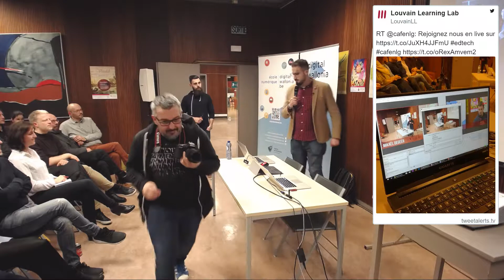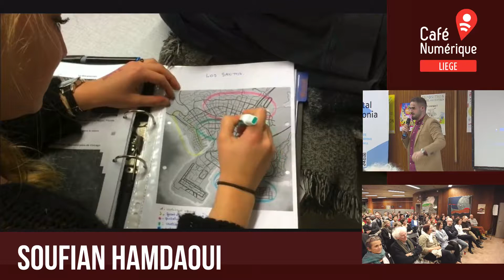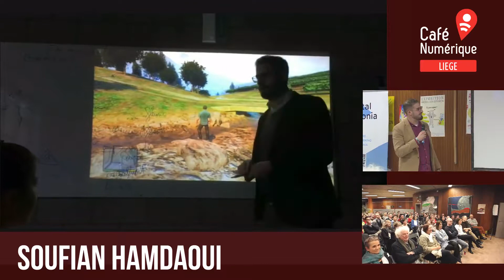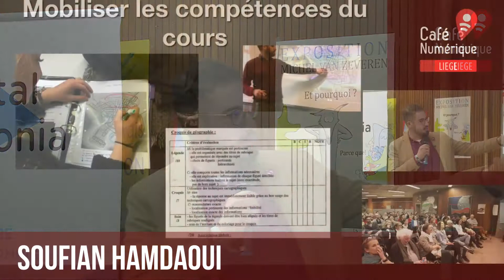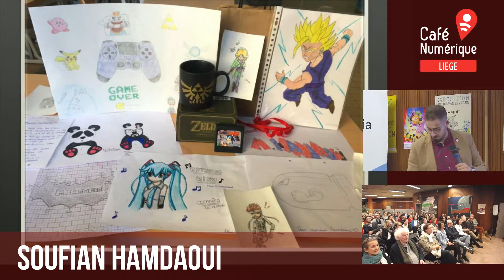Café Numérique Liège S8E11 EdTech - Soufian Hamdaoui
Ce 7 mars 2018, le Café Numérique Liège organise une soirée conférence dont le thème est:

Avec:

Mikaël Degeer
Benjamin Nizet
Dimitri Verboomen
Céline Colas

et les interventions témoin de:

Laurent di Pasquale
Soufian Hamdaoui